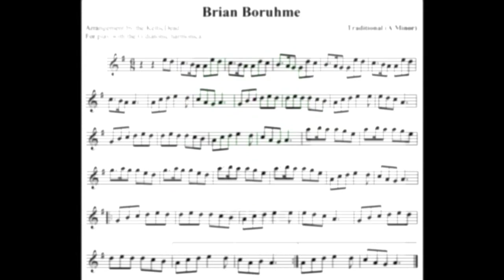Brian Boruhma - - KelticDead Session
Tried to stay close to the written version, but it's just so much fun to take off with this one. To get a copy of the Keltic Folk Music Book, . All content in the KelticDead virtual music session series is either traditional, original, made public or public domain material.